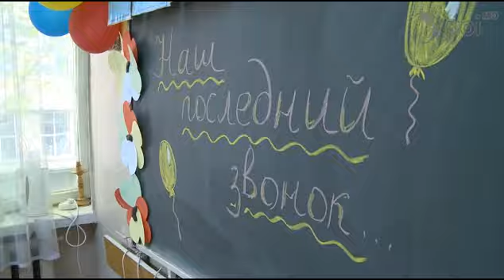Последний звонок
Для школьников всей республики сегодня прозвенел последний звонок. Звон колокольчиков, народные и современные танцы, много улыбок и цветов -- такая атмосфера царила на линейке, организованной столичным лицеем им. Александра Пушкина по случаю окончания учебного года. Больше всего эмоций было на лицах выпускников, которые прощаются со школой, коллегами и учителями. Выпускники говорят, что расстаются со школой с сожалением, а школьные годы навсегда останутся в их памяти. «Меня одолевают противоречивые чувства. С одной стороны, я рада перейти в новый этап моей жизни, но с другой стороны мне грустно, потому что расстаюсь с коллегами, которые стали для меня настоящей семьей», - отметила выпускница лицея. Большинство выпускников утверждают, что намереваются продолжить образование за рубежом, чтобы потом вернуться на родину. «Я считаю, что лучше всего удастся освоить выбранную профессию в Германии, затем вернусь работать здесь, чтобы способствовать экономическому росту и развитию нашей страны», - отметил другой выпускник лицея им. Александра Пушкина.

Ultimul sunet a răsunat astăzi pentru elevii din întreaga ţară. Clinchete de clopoţei, dansuri moderne şi populare, multe zîmbete şi flori -- această atmosferă a domnit la careul de sfîrşit de an şcolar, organizat la liceul „Aleksandr Puşkin" din capitală. Cele mai multe emoţii se observau pe feţele absolvenţilor care sînt nevoiţi să-şi ia rămas bun de la şcoală, colegi şi profesori. Tinerii spun că se despart de şcoală cu regret, iar momentele prin care au trecut, rămîn a fi irepetabile şi de neuitat. „Am nişte sentimente controversate. Pe de o parte mă bucur să trec la o nouă etapă a vieţii mele, şcoala rămînînd în urmă, iar pe de altă parte îmi este trist, pentru că mă despart de colegii mei care au devenit o adevărată familie pentru mine", a spus o absolventă a liceului "A. Puşkin". Majoritatea tinerilor susţin că intenţionează să-şi continue studiile peste hotarele ţării, ca ulterior să se reîntoarcă acasă. „În opinia mea, meseria pe care vreau să o îmbrăţişez o voi învăţa cel mai bine în Germania, apoi mă voi întoarce sa lucrez aici, pentru ca să contribui la creşterea economiei şi a nivelului de dezvoltare a ţării noastre", a spus un alt absolvent.